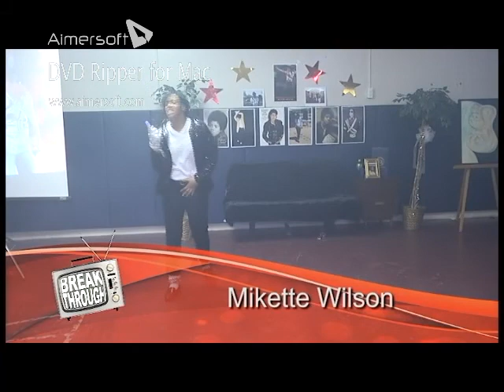Mikette performing Billie Jean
Newark, NJ's female Michael Jackson impersonator Mikette performing Billie Jean.